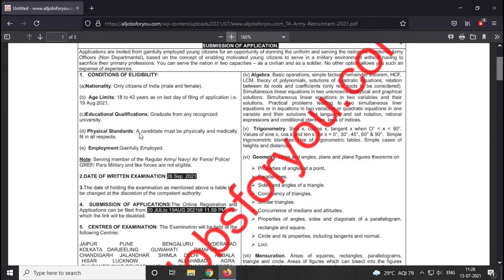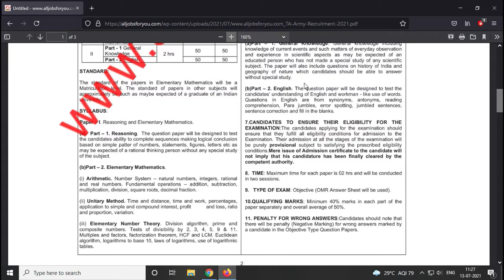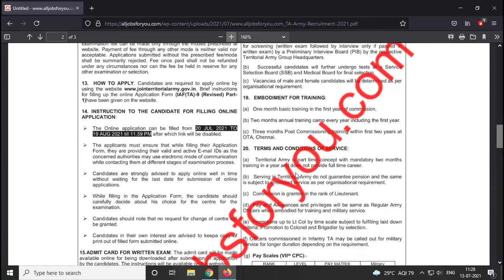TA ARMY NEW VACANCY 2021II TA LATEST BHARTI 2021II TA ARMY ALL INDIA MALE AND FEMALE VACANCY 2021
ta new vacancy 2021
ta army   ke liye apply kaise kare
ta army new latest job
Sarkari Jobs
ta army  ke liye kaise apply kare
up vaccancy
All India Govt Jobs Update
Haryana Vaccancy
Rajasthan Vaccancy
Uttrakhand Vaccancy
Chattisgharh Vaccancy
Punjab Vaccancy